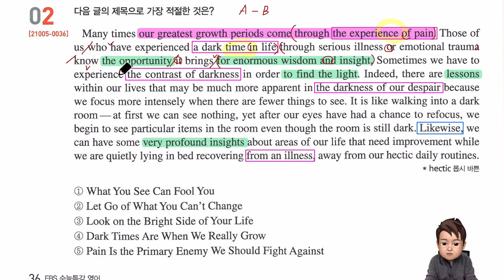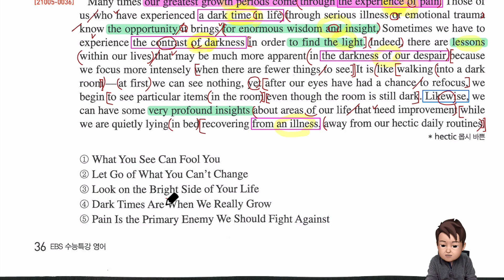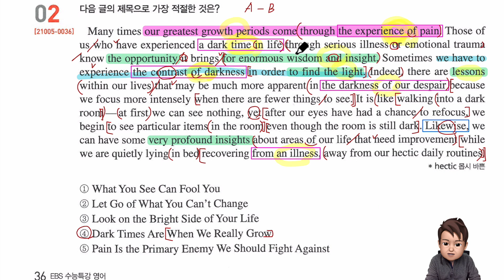2022년 수능특강 영어 6강 2번